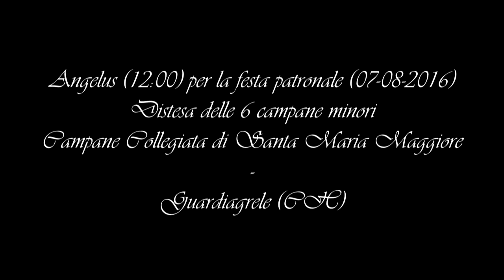Angelus Campane Collegiata S. Maria Maggiore - Guardiagrele (CH) Festa patronale 07-08-2016 ABRUZZO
La Collegiata di Santa Maria Maggiore di Guardiagrele ospita, al di sopra della torre in facciata, una struttura a forma di granchio che sostiene ben 9 campane in bronzo fuse e lavorate dalla Fonderia Capanni di Castelnovo ne' Monti (Reggio Emilia). Angelus delle ore 12 nel giorno della festa patronale di San Donato (7 Agosto 2016).  La suonata dell'Angelus è stata caratterizzata dai 12 rintocchi per le ore sulla sesta campana, i 3+4+5+1 rintocchi sul campanone e la distesa delle sei campane minori. Scusate se l'audio è molto disturbato dal vento.

IX - Nota SI3 Peso 245 kg  (i suoi 2 rintocchi segnano le mezz'ore)

VIII - Nota LA#3 Peso 300 kg

VII - Nota LA3 - 7° minore Peso 330 kg

VI - Nota SOL#3 Peso 430 kg (i suo rintocchi indicano le ore)

V - Nota FA#3 Peso 600 kg

IV - Nota MI3 Peso 860 kg

III - Nota RE#3 Peso 1030 kg

II - Nota DO#3 Peso 1450 kg

I - Nota SI2 Peso 2130 kg

Buona visione!